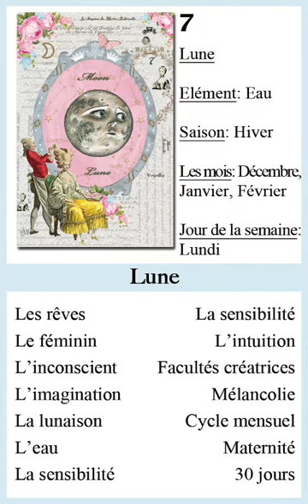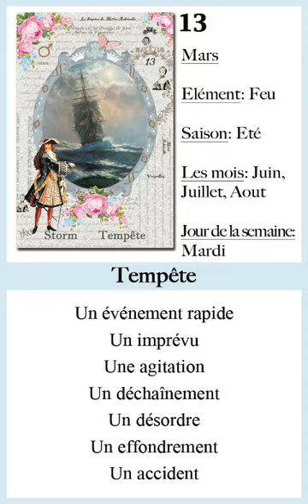Oracle Tarot d’entraînement pour débutant Téléchargement d’un fichier de cartomancie numérique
Téléchargement instantané d’un fichier de cartomancie numérique de 54 cartes de l’ORACLE VERSAILLES, plus le dos de carte. Format des cartes 7x12cm, fichier pdf , prêt pour l’impression à la maison.

Le fichier du jeu de l’ORACLE VERSAILLES d’entraînement pour débutant est composé de 54 lames + les dos de carte. Sur les cartes de l’ORACLE VERSAILLES débutant sont inscrits les significations, les  mots-clés, les saisons, les jours de la semaine, les planètes et les éléments.